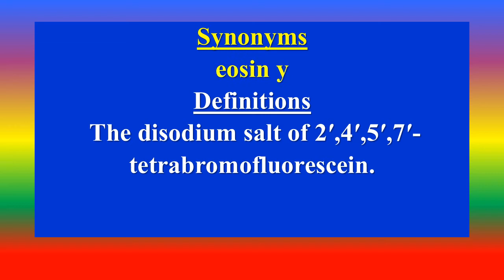Acid Red 87